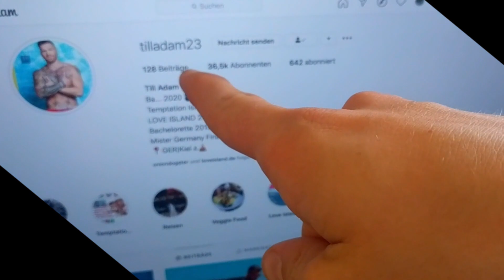Eingebildete Kandidaten!!! Folge 1 | Love Island Staffel 4 - Robsn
Servus Leute,
love island 2020 Staffel 4 ist wohl die bekannteste und unnützigste Datingshow von RTL  2. In einer Villa auf Mallorca können die Kandidaten ihre große Liebe und am Ende sogar 50.000€ gewinnen. Liebe, Streit und Beziehungen die nicht länger halten als die im Kindergarten.
In der folge 1 erste folge betreten sowohl die Kandidaten als auch die erste Granate die Villa. Geraldine droht der Rauswurf aus der Villa. Was wird passieren?!? loveisland liebeliegtinderluft TVNOW Ich hoffe es gefällt euch!

Graz